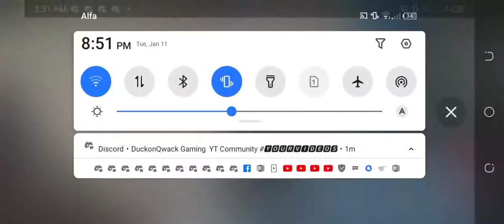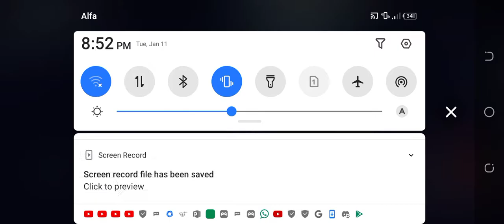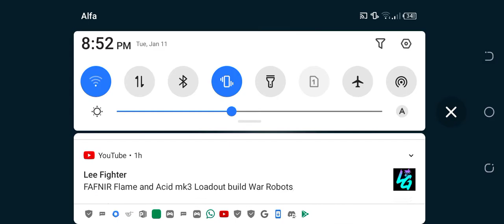Hover can hack his life!!!War robots! Castle map(Hover is an hacker)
Can't believe that hover can do this!
Imposible thing!